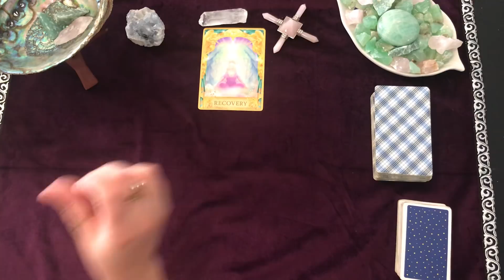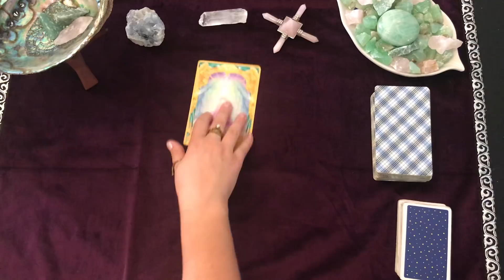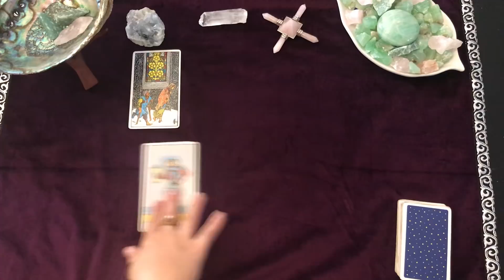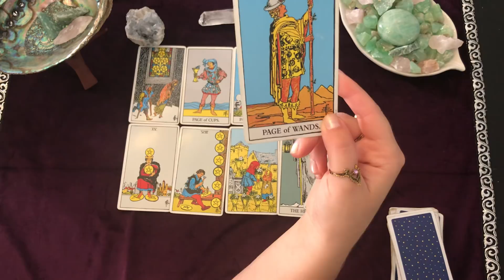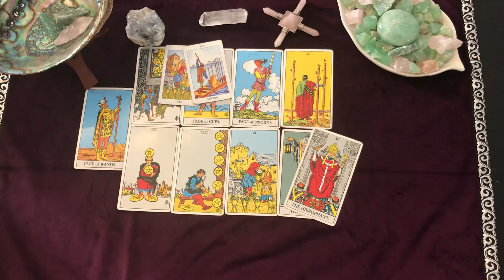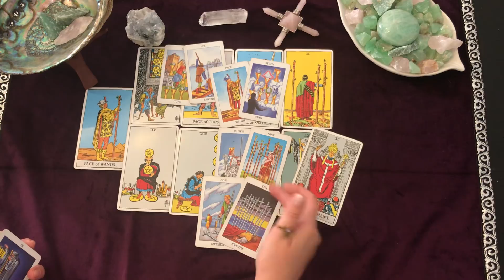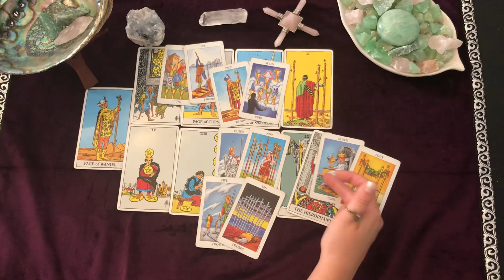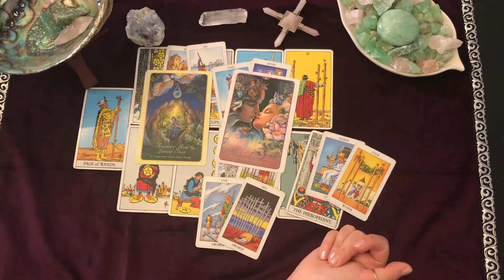Taurus September 2018 Love! Recovery! A fresh start!